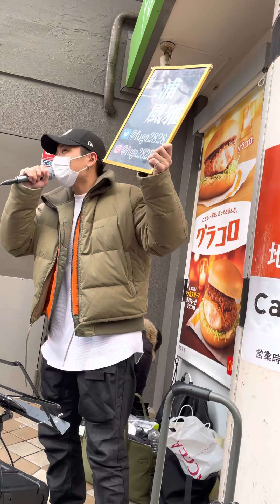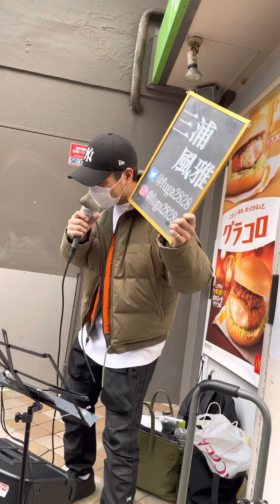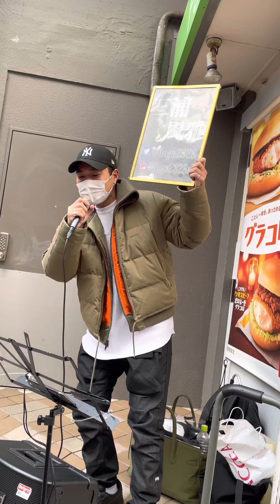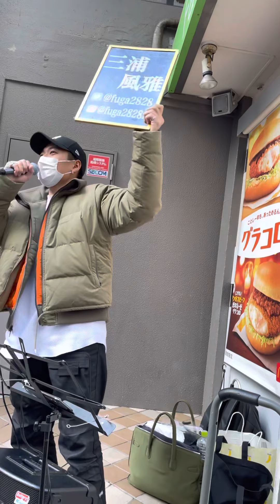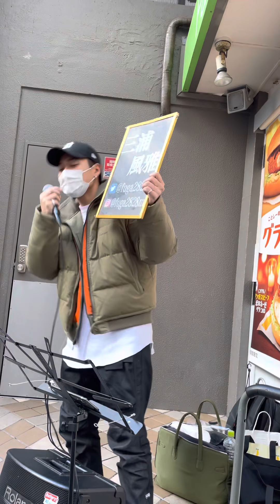三浦風雅 福岡路上 2021.12.26 《花束の代わりにメロディーを／清水翔太》cover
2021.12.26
福岡路上ライブ

沢山の人に風雅くんの笑顔、歌声が届きますように…。*･゜ﾟ･*:.｡..｡.:*･'(*ﾟ▽ﾟ*)'･*:.｡. .｡.:*･゜ﾟ･*